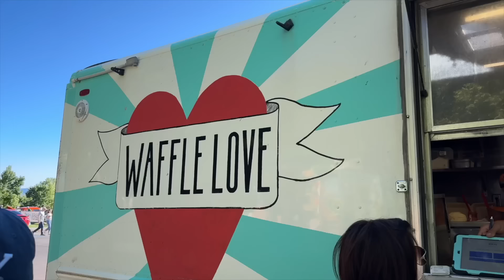WEEKLY VLOG: canyon drives, luke combs, brand event, friends & hanging out with my sister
spend the week with me!! Luke combs was so good I love concerts! Everything I wore in this video is linked in my LTK below! :)

-amazon storefront